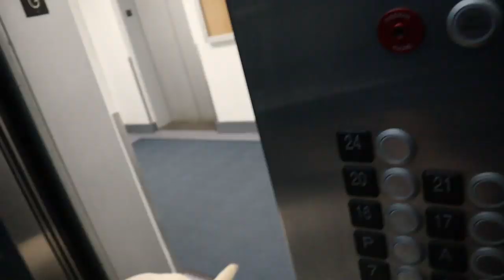¡UÑAS LARGAS POR UN DÍA! - Daniela Di Giacomo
SI ME QUIERES ENVIAR ALGO:
2045 Biscayne Blvd. # 130 Miami FL 33137 United States

CONOCES MI PODCAST?

Y busca mi usuario: danydigiacomo#7029

LOS LINKS DEBAJO DE ESTO NO FUNCIONAN!
Bombonos de mi corazón pues una vez más sucumbí a un reto que Uds. me propusieron me fui a hacer la manicure con unas uñas mega largas y peligrosas por lo afiladad que eran estilo Cardi B. He de decir que fue una experiencia que me abrió los ojos y me hizo amar y compadecerme más de las mujeres que nos sometemos a estas cosas locas y nos acostumbramos y terminamos amándo! Espero que lo disfruten! Los quiero mucho! y mil gracias por siempre estar allí!!

SI ME QUIEREN ENVIAR ALGO:

2001 Biscayne Blvd.
Suite 117-130
Miami- Fl
33137

LO QUE USO EN MIS VÍDEOS:
Mi cámara
El mejor lente
Lente de vlogging
Luz que te hace guapa
Mi Micrófono